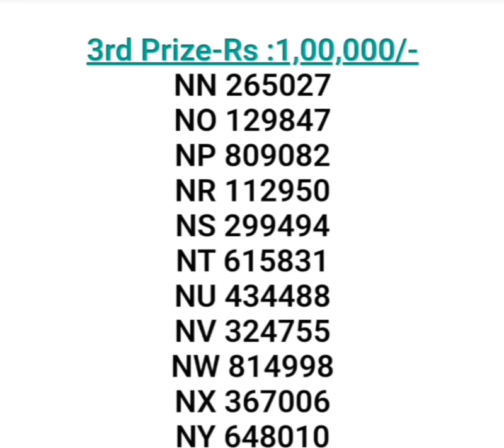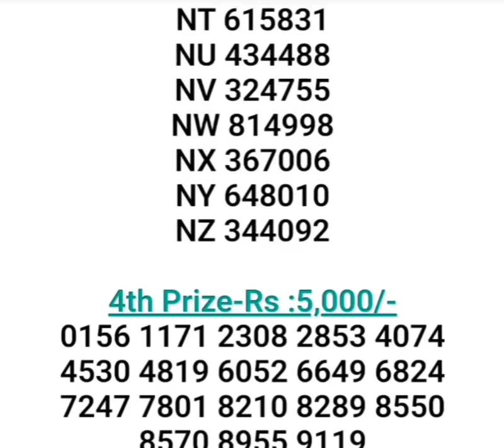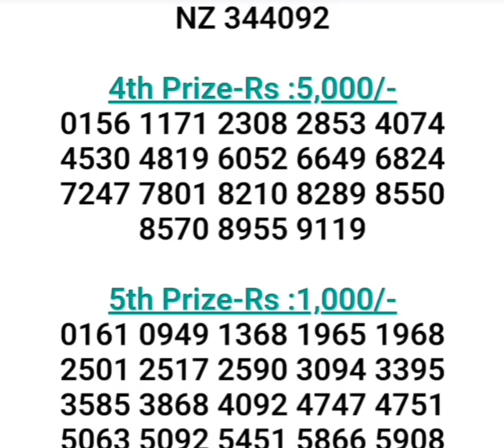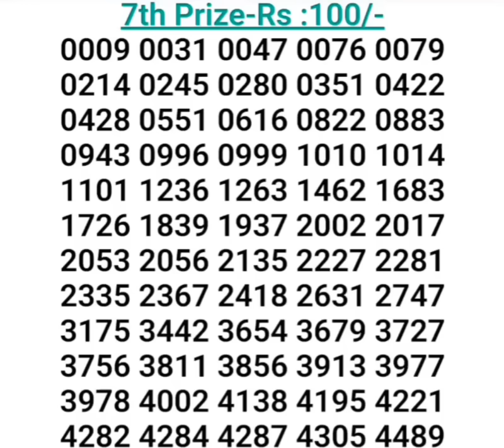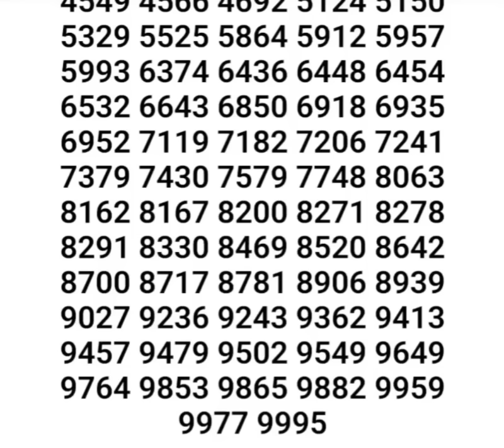KERALA LOTTERY 30-08-2024 NIRMAL NR-395 RESULT